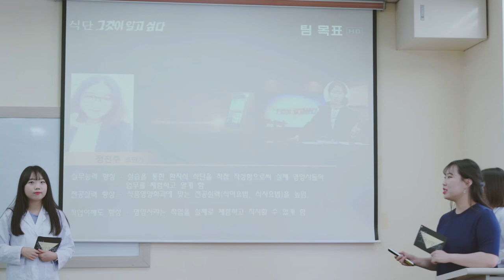[하이틴TV] 남부대학교 - 식품영양학과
학생 가치 우선
최고의 교육환경

남부대학교의 식품영양학과를 소개합니다.